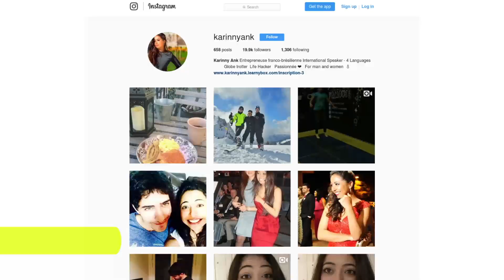Parlez en direct avec moi ! - Karinny ANK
Petit vidéo que j'ai fait au Japon pour ma TOUTE PREMIÈRE PROMOTION :D

Il faut regarder la vidéo jusqu'à la fin pour connaître les règles et aussi chercher la photo dont je parle sur la vidéo sur mon Feed Instagram (attention, c'est une photo ancienne). ;-)

Si vous avez aimez cette vidéo, vous allez aussi aimer la vidéo où je donne la moitié de mes affaires

N'oubliez pas de donner un like sur la vidéo - Spread Love wherever you go !

Gros, gros bisous :

Karinny ANK

SNAP: karinnyank